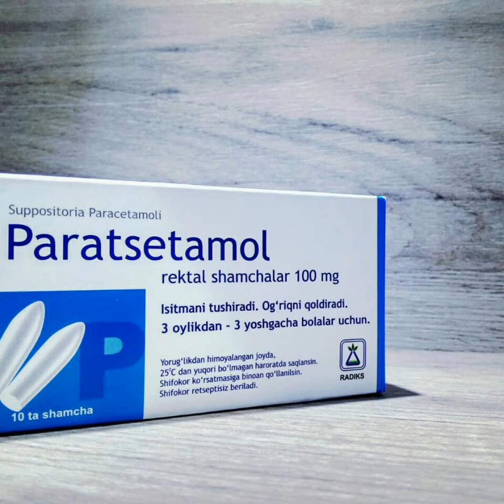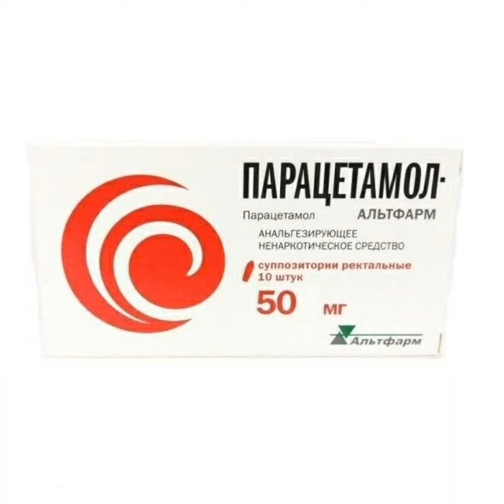Parasetamol svechasi haqida ma'lumot